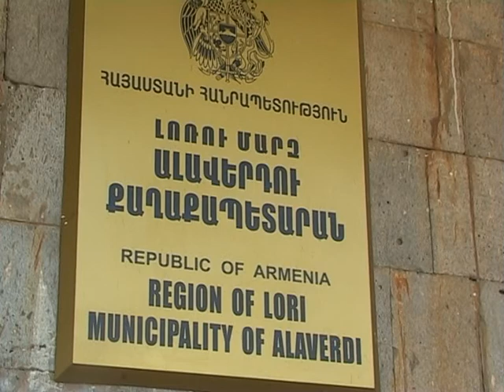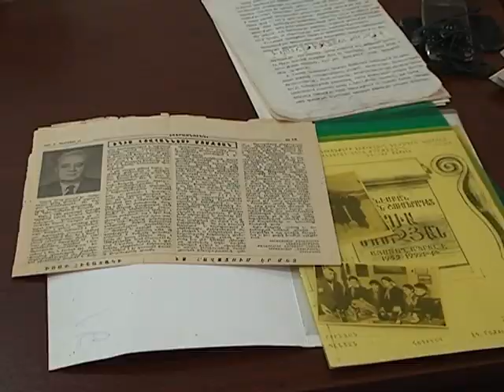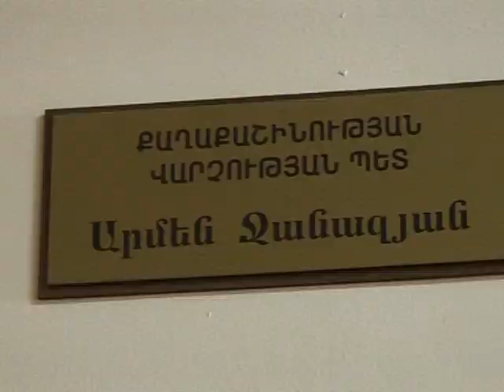LM Marzpetarnni jam 15 06 2015